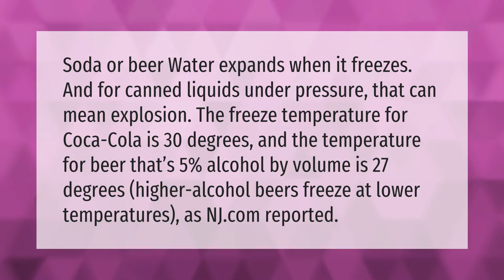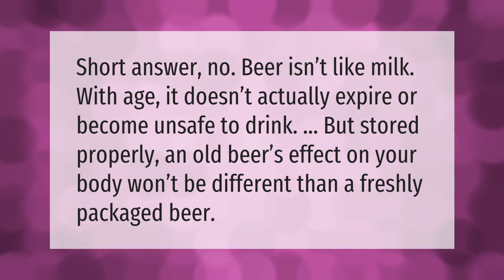At what temperature does beer freeze and explode?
00:00 - At what temperature does beer freeze and explode?
00:41 - How long does it take for a can of beer to explode in the freezer?
01:14 - Can beer go bad?

Laura S. Harris (2021, January 29.) At what temperature does beer freeze and explode?
    AskAbout.video/articles/At-what-temperature-does-beer-freeze-and-explode-213339